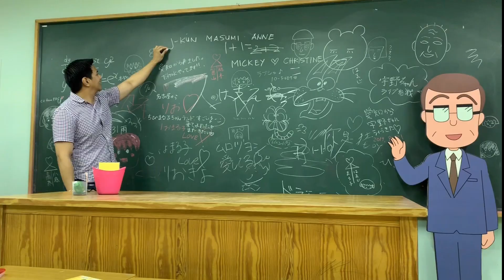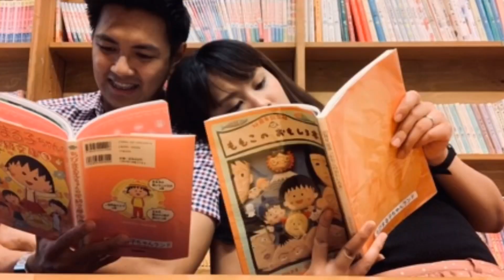JAPAN'S Chibi Maruko Chan's Land | SHORT TOUR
We visited Chibi Maruko Chan's Land in Shimizu, Shizuoka. We got there at around 4:30 in the afternoon, we're lucky there were just the two of us!

Location: Address
#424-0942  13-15, Irifune-cho, Shimizu-ku S-Pulse Dream Plaza 3F

Entrance Fee:
Adult - ¥600
Kids - ¥400

Fee (discounts)
Free of charge for children under 2 years old. Various discounts available.

Hours open
Monday Tuesday Wednesday Thursday Friday Saturday Sunday Weekday Holiday 10:00 - 20:00(Deadline19:30)

Souvenir shop available

Credits:
GMA Network Youtube Channel